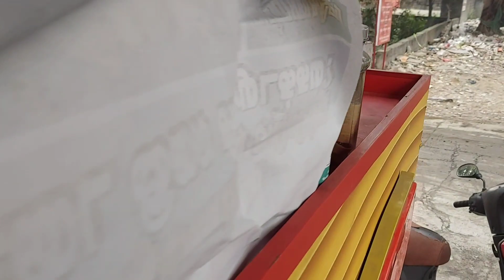Indian cat and kitten